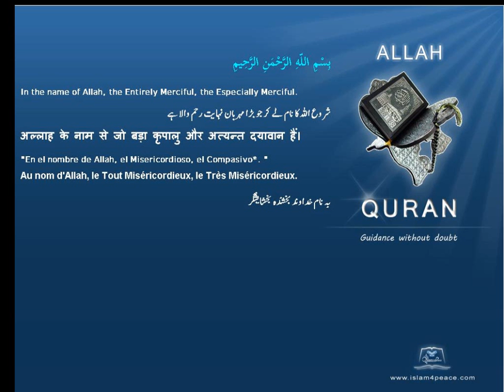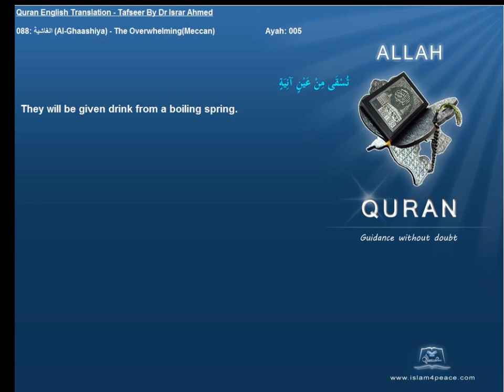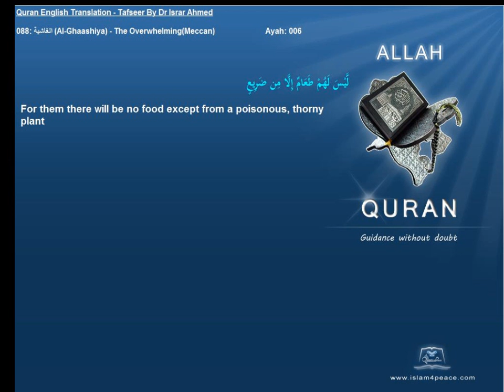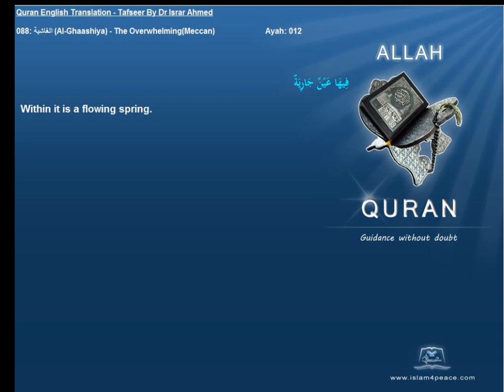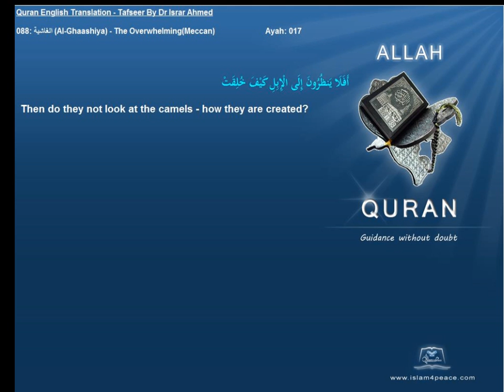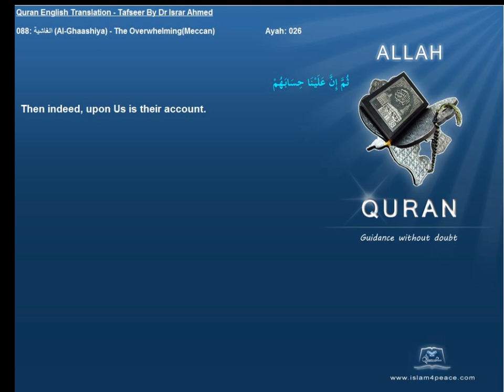Quran English Tafseer 088 الغاشية Al Ghaashiya The OverwhelmingMeccan Dr Israr Ahmed